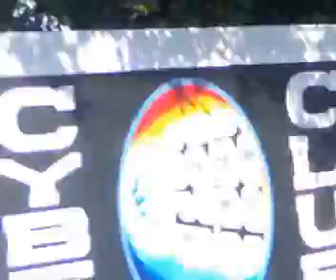3rd yr manzon namauli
enjoyyyyyyyzzzzzzzzzzzzz